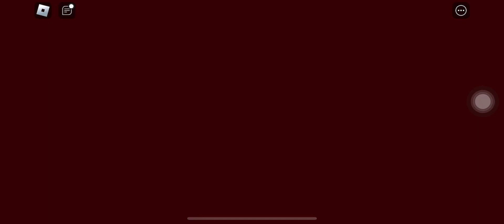Backwards Long Jump | Regular 64